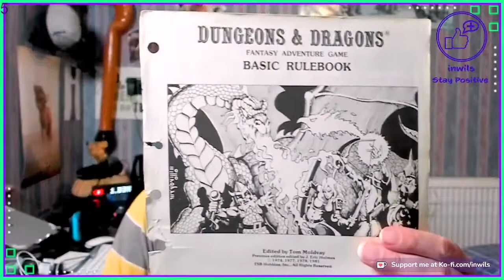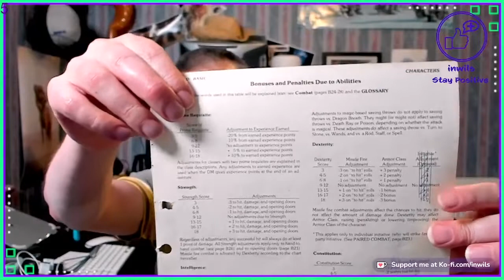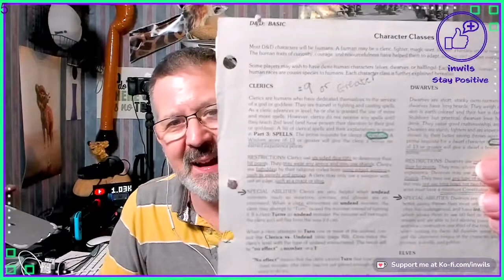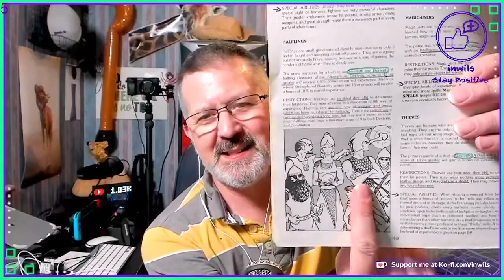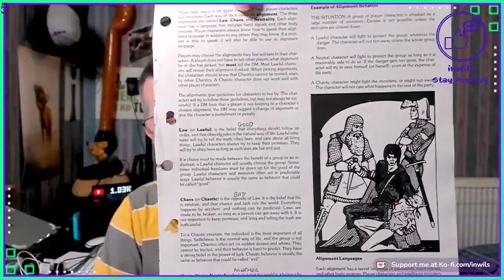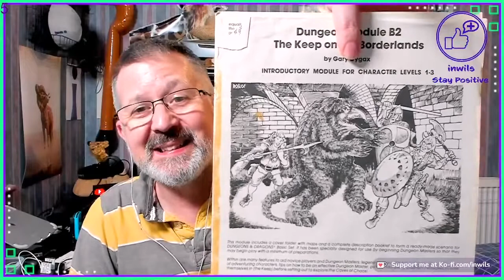🧙🏻‍♂️ Gibbering GM - Where it all began! 🧛🏻‍♂️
In this gibbering GM, I chat about where it all began with my RPG life! Catch me LIVE every Monday 19:00 UK time

🦒Comment: ➡➡did you play Basic D&D? Which Class?